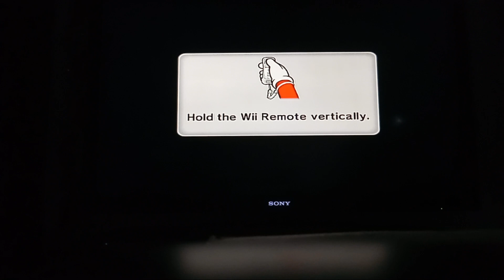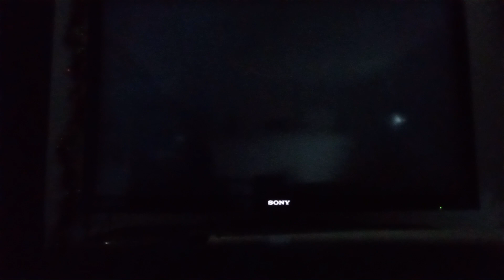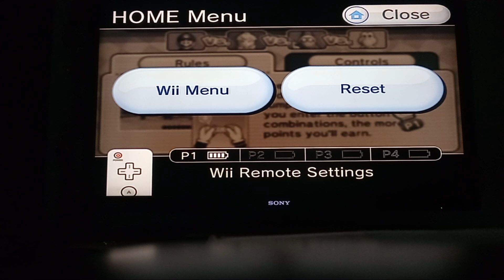Mario party 9 story mode mario episode 12